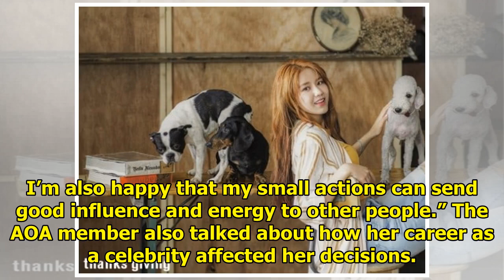AOA's Hyejeong Talks About The Group's Volunteer Work At Abandoned Animal Shelters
Display. Sharethrough. Soompi.1x1 AOA’s Hyejeong recently took part in a photo shoot with thanks giv...